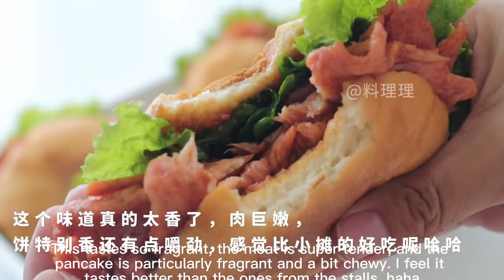Satisfying Relaxing Video|🍚🥟🍠Cooking Video With Over 1 Million Views, Making Breakfast Pancakes|Asmr